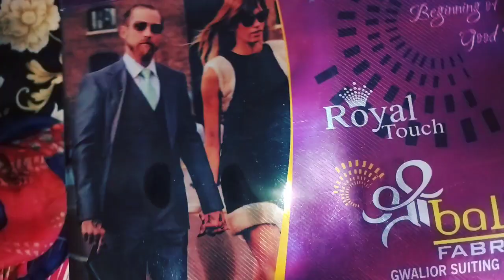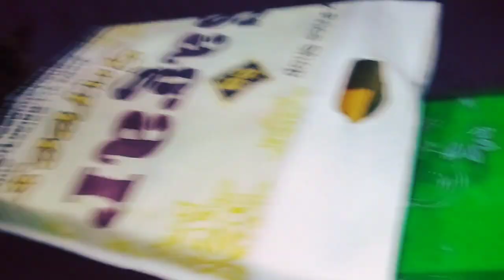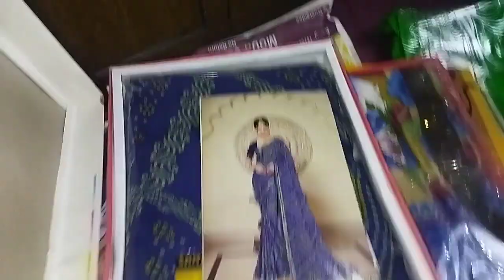छोटी बुआ के लड़के की रोकना में गए हम खूब किया इंजॉय हमने👍🙏🥪😁🌹